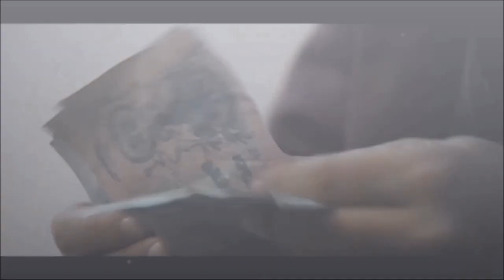Սպանված Աղավնի / Spanvats Aghavni - Classic Guitar (Cover)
The Killed Dove (2020) Soundtrack of Movie in Armenian
Video can serve as a movie trailer

Nazeni Hovhannisyan ...Sarah
Marjan Avetisyan...Gohar
Karen Janibekyan...P. Baghiryan
Arthur Karapetyan...Michael
Khoren Levonyan ...Ruben Tusyan
Tigran Nersesyan
Davit Tadevosyan

Follow to my chanels on